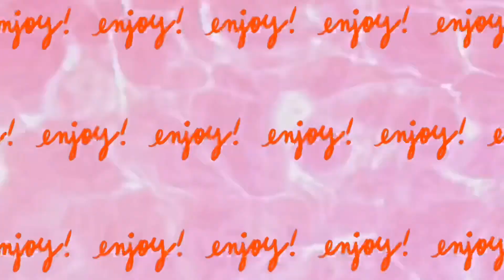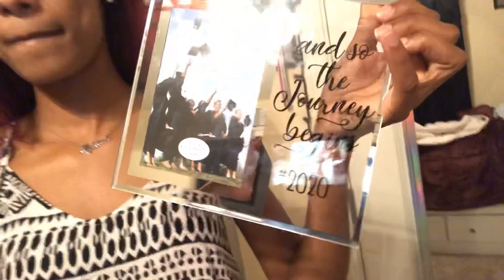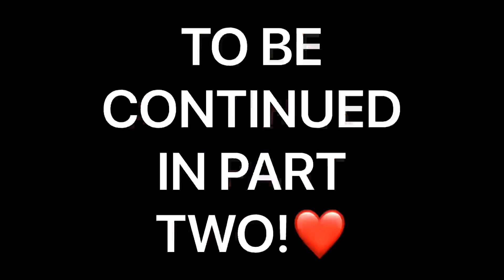pre birthday shenanigans part one 🥳